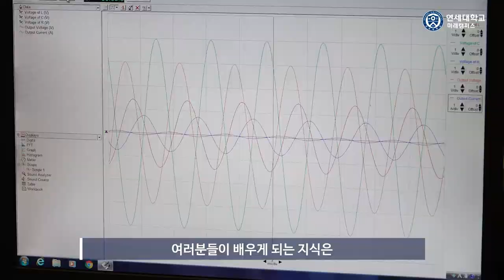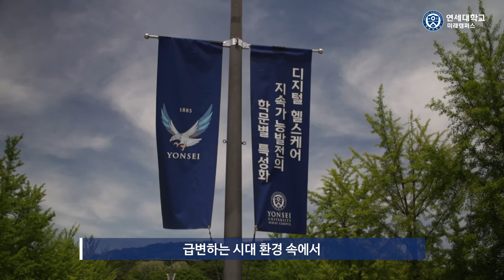[K_university] Yonsei University Future Campus - Department of Semiconductor Systems Engineering